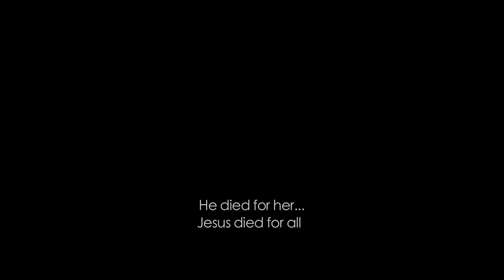STOP HUMAN TRAFFICKING